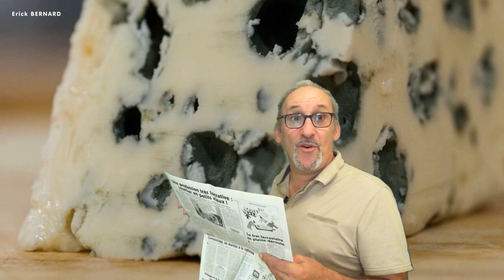Manger des insectes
Quand tu es formaté comme un disque dur...

Merci d'avance  ;-)